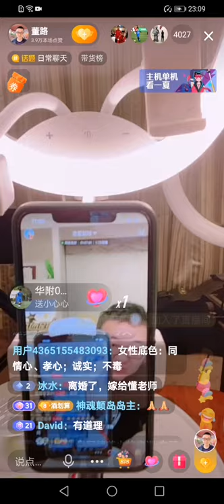【董路发车】连线徐亮聊中超（2）！2021-08-15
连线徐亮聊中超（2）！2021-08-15